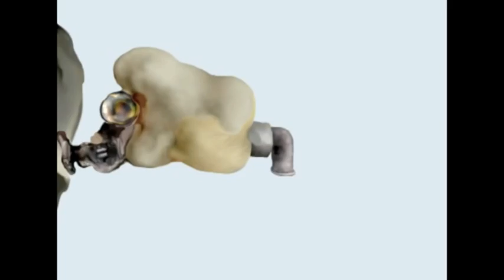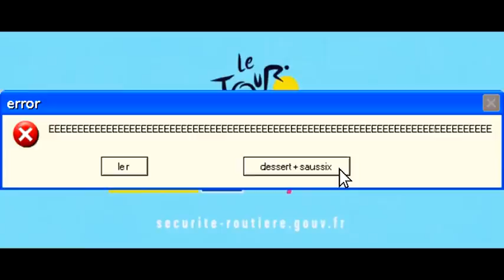[YTP] henry eats dessert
en 7 étapes